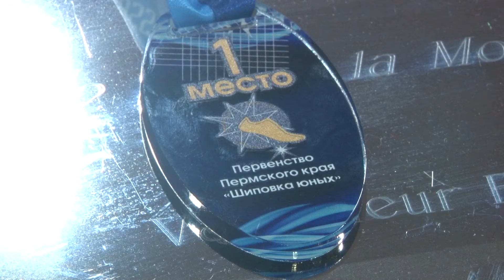Первенство края по троеборью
Быстрее и выше! В минувшие выходные в Березниках прошло Первенство по легкоатлетическому многоборью "Шиповка юных". Спортивная школа олимпийского резерва "Темп" приняла на своем манеже более трех сотен юных атлетов со всего края. Как будет развиваться "королева спорта" в регионе, расскажет Ксения Калугина.